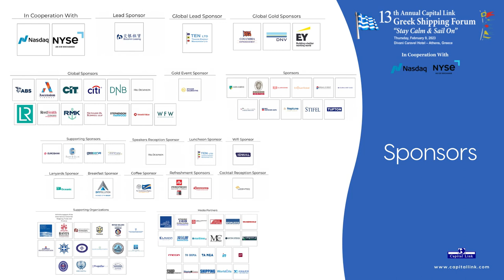2023 13th Capital Link Greek Shipping Forum – Interview with Mr. Georgios Plevrakis, ABS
Interview with Mr. Georgios Plevrakis, Vice President, Global Sustainability - ABS

Capital Link’s 13th Annual Greek Shipping Forum “Stay Calm & Sail On”